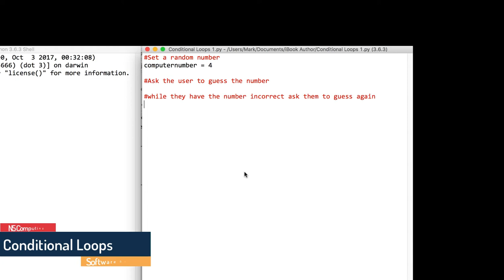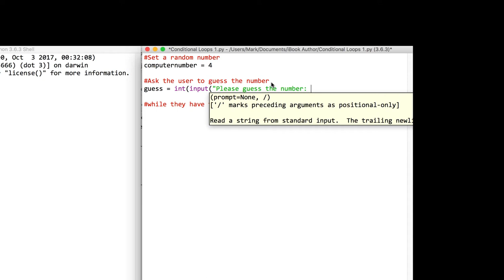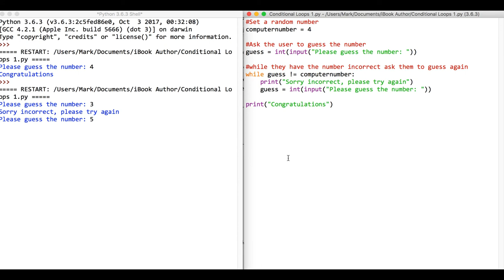6 Condtional Loops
This covers the basic application of a conditional (while) loop in Python